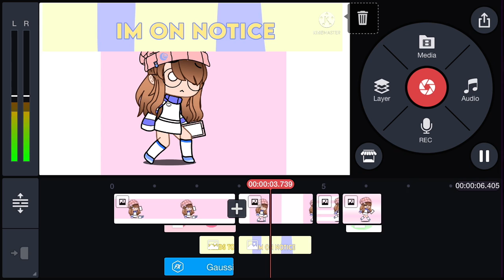crush typography wip (gacha) came back a lil early